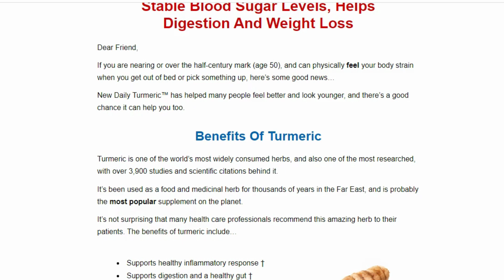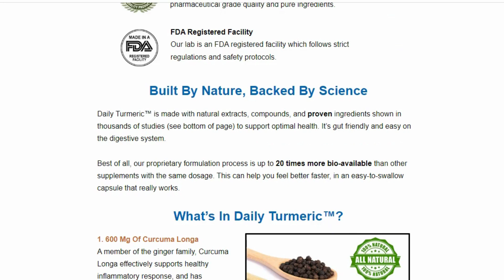Daily Turmeric Supplement Reviews How does the Daily Turmeric formula work?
Daily TurmericTM is the all-natural and potent formula manufactured by renowned Akavi Health. Aging is the main factor that causes discomfort by declining health. Joint pain, memory loss, indigestion, hypertension, and other chronic conditions result in people over 40. But living a healthy and active life is expected by most people, including you and me.

An external supplement is a suitable option to add to a dietary routine that might simultaneously support the body and mind. Turmeric is a golden key that can restore health. Several studies back it, and the creator utilizes its effects in Daily Turmeric supplements to support the desired results.

How does the Daily Turmeric formula work?
Daily Turmeric is a new revolution made to help people feel better and younger with anti-aging benefits. The formula combing the effective compounds of pure turmeric extracts supports users with the desired results. The antioxidant compounds combat the effects of free radicals and toxins that destroy cell and muscle functions in the body. Consuming the pills as directed triggers a healthy inflammatory response which lowers the inflammatory damage in the body through its anti-inflammatory properties.

Preventing inflammation in vital organs regulates healthy blood levels like pressure and sugar in the body. It rejuvenates liver health and improves healthy bowel movements. The ingredients are highly-absorbable and trigger core metabolism to support beneficial weight management results.